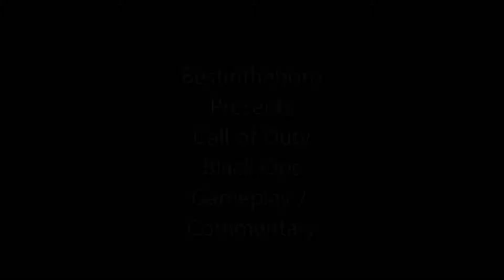Call of Duty Black Ops Gameplay / Commentary.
A Domination match on Launch. Final KD is 36-8. Basically me commentating over a gameplay of Call of Duty Black Ops. I had just prestiged before this match. UNTIL NEXT TIME KEEP GAMING.